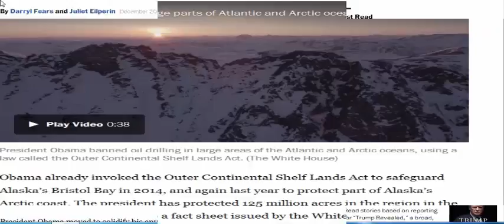laws since laws always part 55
large portion of life's balanced inquiries and earlier distant answers turn out to be distinctively self-evident.The Law of Gratitude, The Law of Cause and Effect and The Law of Attraction you discover a large portion of life's balanced inquiries and earlier distant answers turn out to be distinctively self-evident.